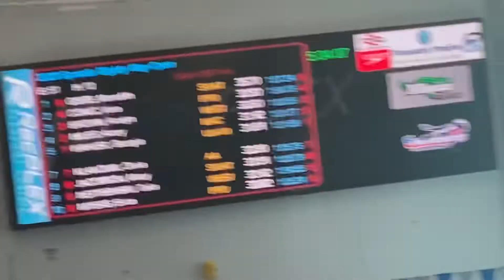Vera pleasant prarrie 5/7/22 100 free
Vera 14yo first meet of the long course season 100 free